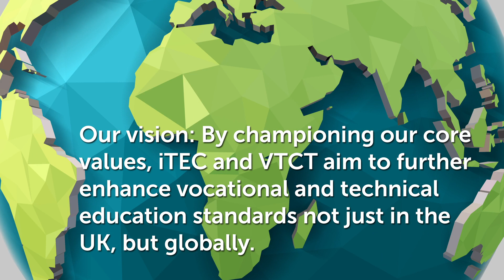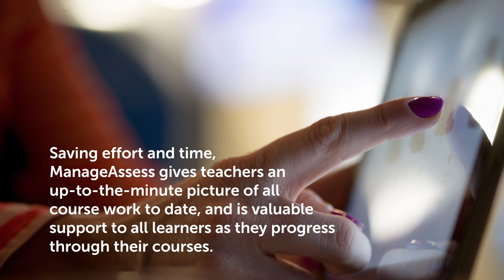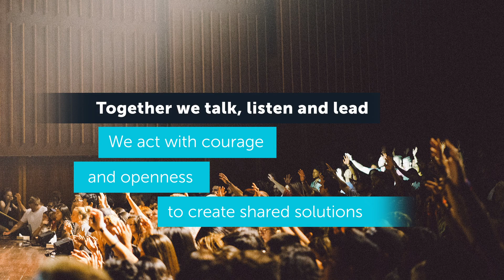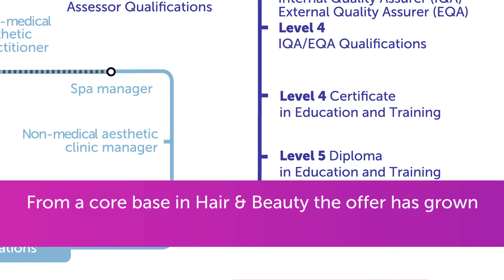iTEC and VTCT Corporate Video 2021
The latest corporate video from awarding organisations iTEC and VTCT